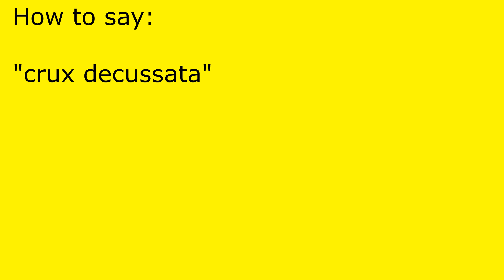How to pronounce crux decussata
crux decussata pronunciation.